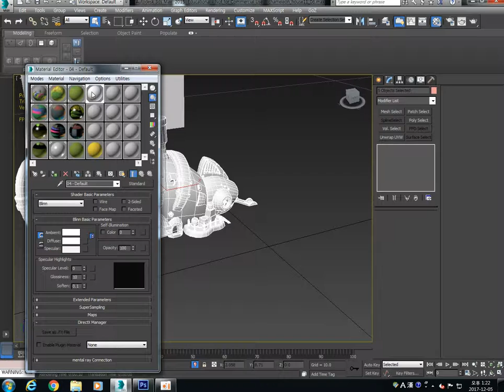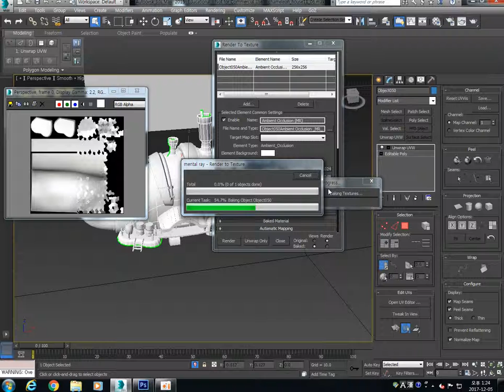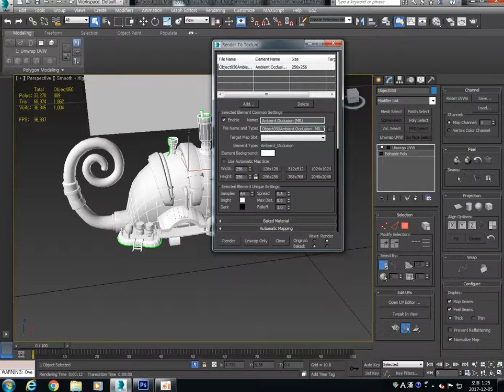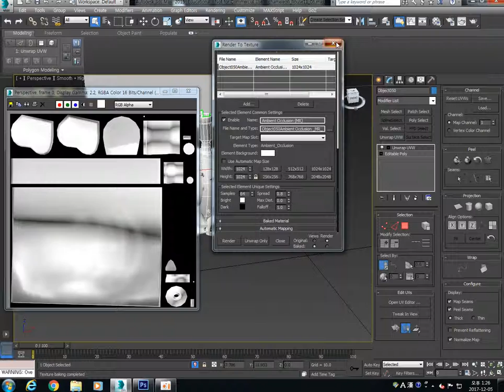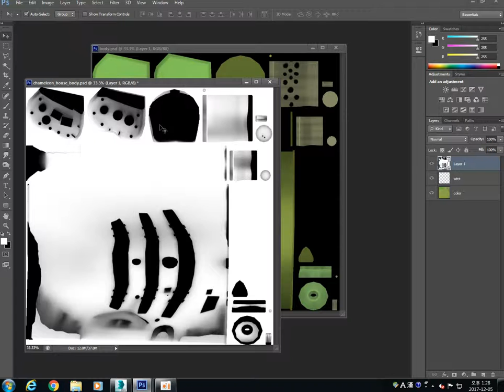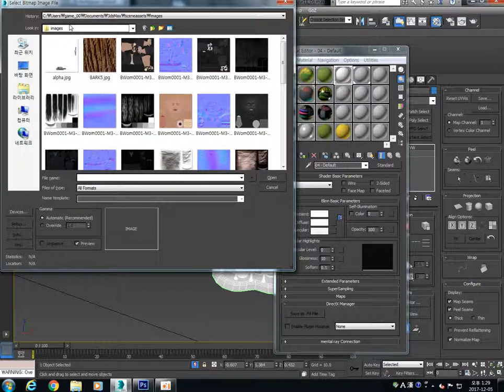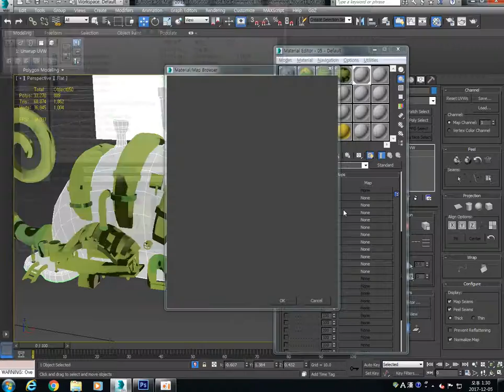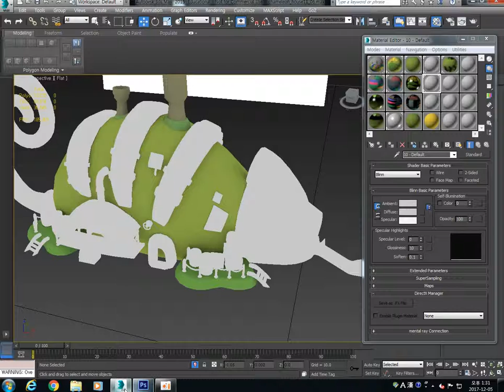chameleonHouse 30 Texturemap 14